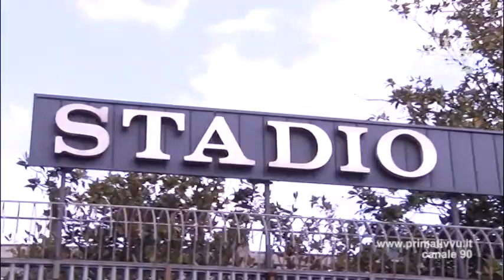Avellino, occhio al mercato. Trattativa avviata per Di Paolantonio, Parisi piace all'Empoli